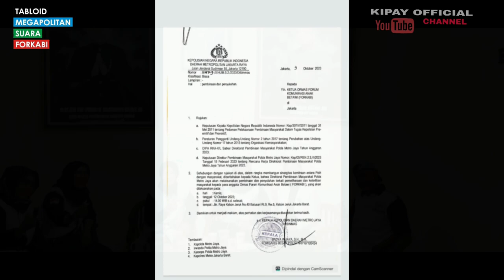Silaturahmi polda metro jaya kepada dpp forkabi di sekret dpp forkabi Sosialsisai dengan Polda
Silaturahmi polda metro jaya kepada dpp forkabi di sekret dpp forkabi Sosialsisai dengan Polda silaturahmi polda metro jaya @poldametrojaya @humas.poldametrojaya @mohammadihsan143 @betawi.kite @media_forkabi